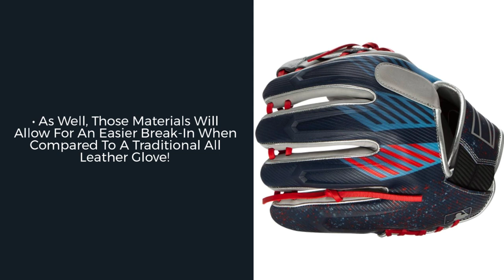Review: Rawlings REV1X 11.5" Baseball Glove (REV204-2X)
Join the revolution that Rawlings has started in the baseball glove sector! Purchase this REV1X from JustGloves and pay a little extra for our Glove Assurance Program that gets you a trial period!